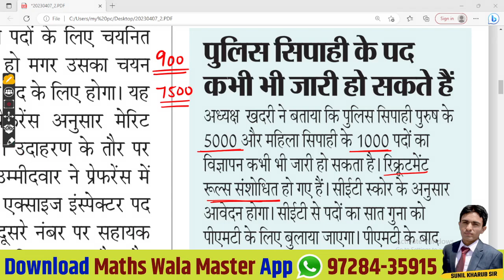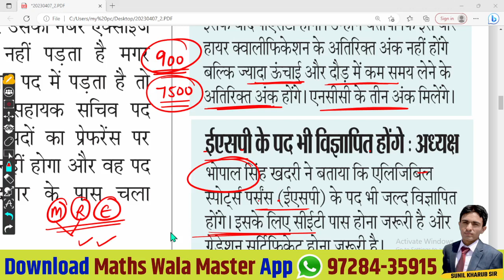HARYANA POLICE NEW VACANCY 2023 | 6000 पद, SYLLABUS, EXPECTED CUT OFF, कितने गुणा बुलाएंगे? CET?,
📢 Link To Join ⏬⏬⏬ Telegram Channel For Free  Pdf Notes